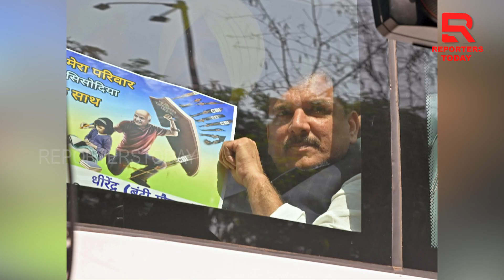ମତେ ସିବିଆଇ ଇଡି ଦେଲେ ଏହି ୩ ଜଣଙ୍କୁ ୨ ଘଣ୍ଟାରେ ଗିରଫ କରେଇ ଦେବି କହିଲେ ଆଫ୍ ବିଧୟକ ସଂଜୟ ସିଂ